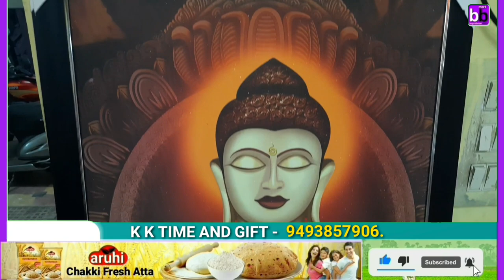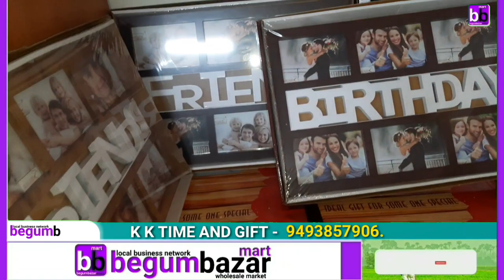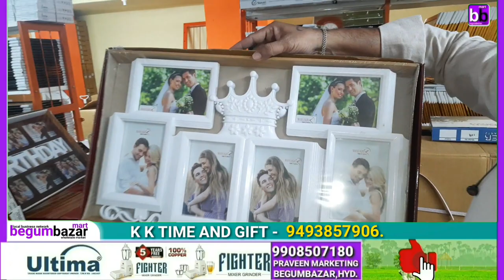40/-Rs Cheapest Wall Clock Market In Hyderabad తక్కువ Clock Market Wholesale watches in begumbazar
40/-RsCheapest Wall Clock Market In Hyderabad తక్కువ Clock Market  Wholesale watches in begumbazar

KK TIME AND GIFT IN BEGUM BAZAR
K K TIME & GIFT

h.a.c. wall clock made in wurttemberg
liverpool f.c. wall clock
3d wall clock
3d led wall clock
e. schmeckenbecher wall clock
p.f. bollenbach wall clock
l.l. bean wall clock